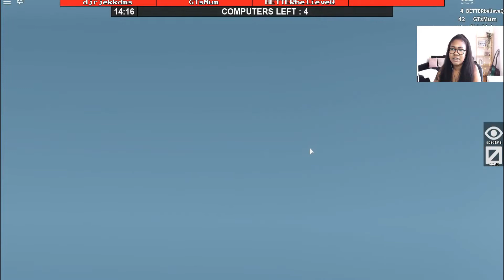Roblox - ESCAPING the BEAST!| Flee the Facility!| Lets play!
Hey guys!

Playing Roblox Flee the facility, really badly might I add but most importantly having fun!!